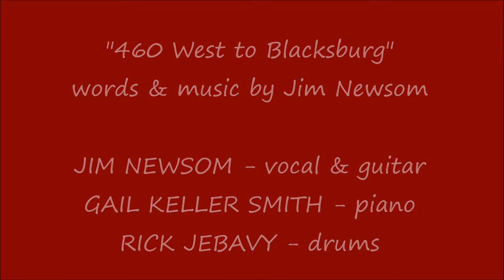Jim Newsom and the Cloudless Sky - 460 West to Blacksburg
Jim Newsom and the Cloudless Sky perform "460 West to Blacksburg" in concert at the Mary D Pretlow Library in Norfolk, VA - May 18, 2019.

JIM NEWSOM - vocal & guitar
GAIL KELLER SMITH - piano
RICK JEBAVY - drums

460 WEST TO BLACKSBURG
Words and music by Jim Newsom

460 west to Blacksburg, the road I’m traveling on
460 west to Blacksburg, I sing that highway song
You may take the Interstate, that’s not the way I go
460 west to Blacksburg, through countryside I know

Heading out from Norfolk, I’ll be westward bound
Take a right at Suffolk and slow down through each small town
Once I get past Petersburg, the far horizon calls
The open road is all I see, two hours between malls

460 west to Blacksburg, the road I’m traveling on
460 west to Blacksburg, I hear those bluegrass songs
Bypassing Blackstone, Farmville and Appomattox too,
Crewe is now the only town that you still drive straight through.

Roanoke and Salem, a bright star shines above
Heading down the homestretch to the place I’ve been dreaming of
God’s country all around me, the Appalachian sky
Reminds me that there’s nothing like a Blue Ridge Mountain High

460 west to Blacksburg, the road I’m traveling on
460 west to Blacksburg, I love those fiddle songs
Elliston and Shawsville, C-burg up the hill
A dark red barn, Victorian porch, a big bay windowsill

They say that it’s a Hokie town, now that’s a compliment
Where I have known such happy times, the best days I have spent
When I arrive, I’ll breathe fresh air, float on the mountain breeze
Walk along the streets that map my fondest memories

460 west to Blacksburg, the road I’ve traveled on
Driving up South Main Street, I’m back where I belong
To the left, my college days, and straight ahead downtown
460 west to Blacksburg, now I am homeward bound